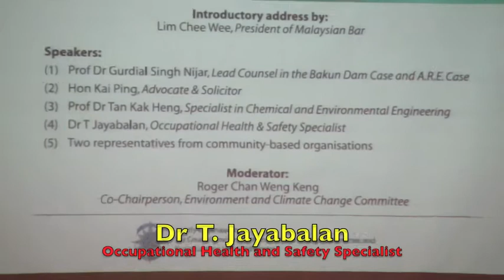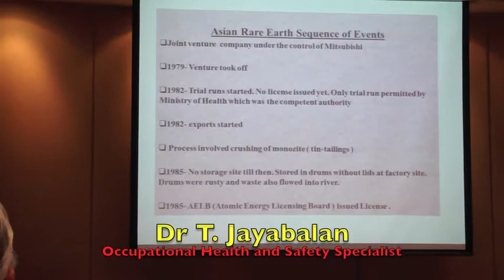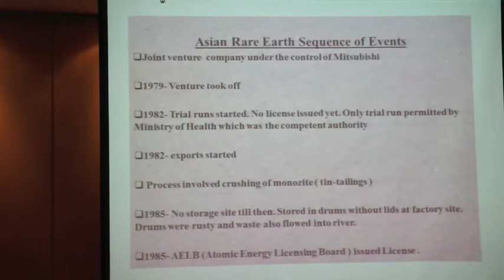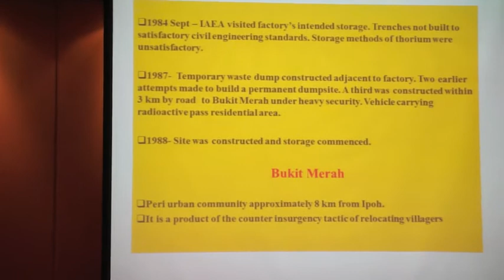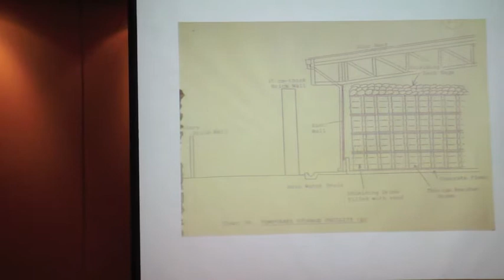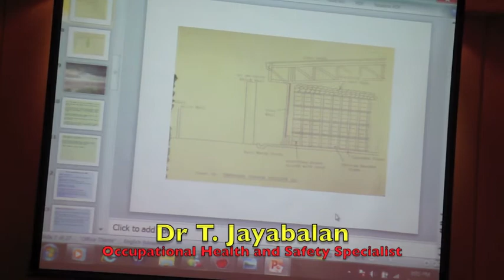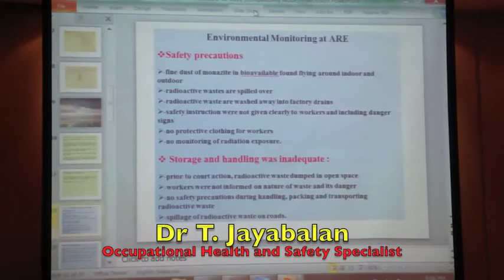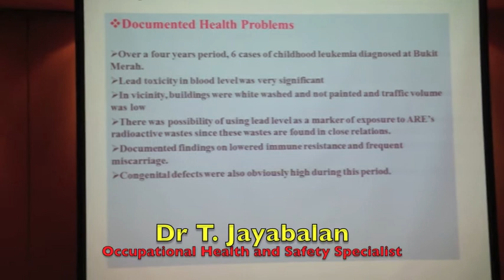Lynas Forum Part 7/10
Dr T. Jayabalan Part 2

At GE13 on May 5, 2013 DR JAYABALAN A/L A. THAMBYAPPA won the Batu Uban State seat in Penang, thus making him a State Assemblyman (ADUN ~ Ahli Dewan Undangan Negeri).

KEPUTUSAN PILIHAN RAYA UMUM
DEWAN UNDANGAN NEGERI
NEGERI : PULAU PINANG
BAHAGIAN PILIHAN RAYA : N.35 - BATU UBAN

NAMA PENUH PARTI BILANGAN UNDI KEPUTUSAN
1. BARATHARAJAN A/L NARAYANASAMY PILLAI  BEBAS 40 HILANG DEPOSIT
2. JAYABALAN A/L A. THAMBYAPPA  PKR 17,017 MENANG
3. RAJENDRA A/L AMMASI  BEBAS 26 HILANG DEPOSIT
4. MOHD NOOR SIRAJAJUDEEN BIN MOHD ABDUL KADER  BEBAS 186 HILANG DEPOSIT
5. GOH KHENG SNEAH  BN 7,160
JUMLAH PEMILIH BERDAFTAR : 28,649
JUMLAH KERTAS UNDI DITOLAK : 246
JUMLAH KERTAS UNDI DALAM PETI UNDI : 24,675
JUMLAH KERTAS UNDI DIKELUARKAN : 24,750
JUMLAH KERTAS UNDI TIDAK DIKEMBALIKAN : 75
PERATUS PENGUNDIAN : 86.40%
MAJORITI : 9,857